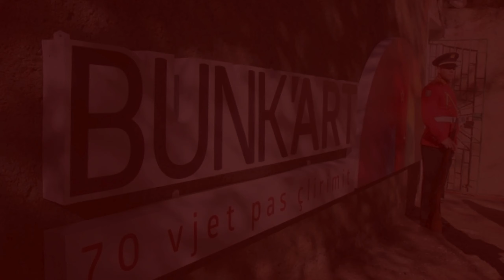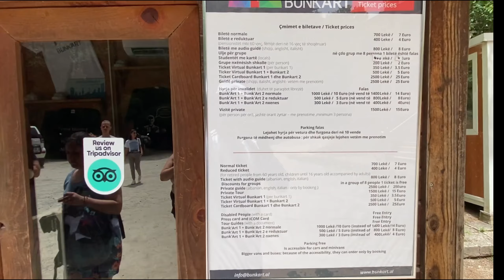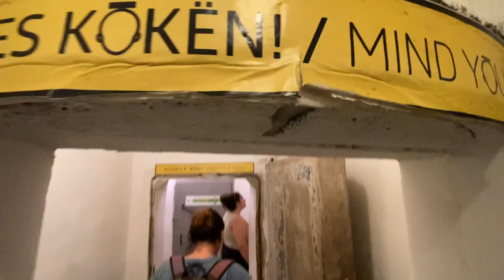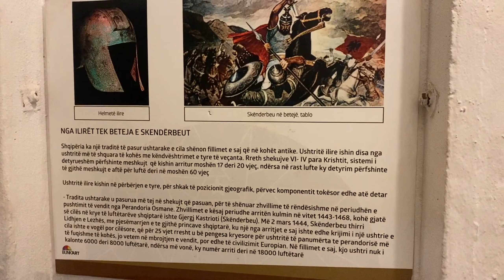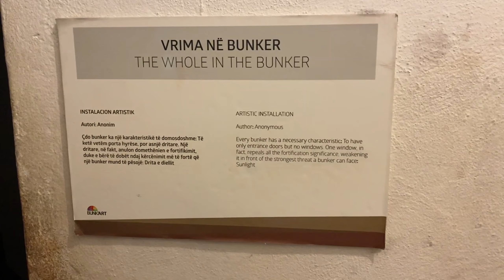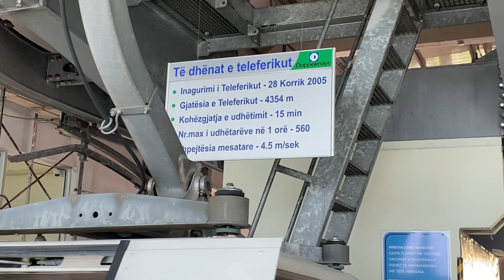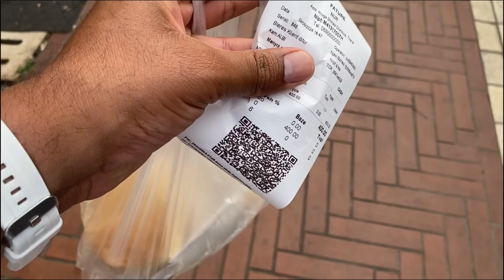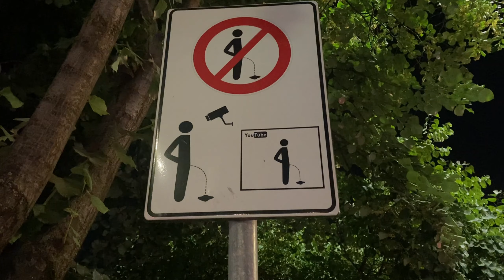How Albanians used to live in Scary Underground Bunkers? || Must Watch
In this video you will see that I have visited Bunkart and Cable car with my 2 friends one from France and another from USA .

What is Bunk Art?
Bunk Art is a Bunker Museum. A massive bunker built by the communist dictator has been converted into museum. Basically, Albania was ruled for nearly 50 years by the communist dictator Enver Hoxha. During his rule he built an enormous bunker to protect himself and his government in case of war. You can now enter the five story bunker and walk through the underground rooms. Bunk Art tells the story of Albania’s communist past. Bunk Art is a highlight when visiting Tirana, because it is an exciting experience to walk through the scary and spooky bunker.

Albania’s Bunkers
Enver Hoxha, the former dictator of Albania, was suffering from paranoia. The communist dictator ruled Albania for nearly 50 years. The dictator’s rule began in 1944 and lasted until his death in 1985. During his rule he was constantly paranoid. In Enver Hoxha’s mind “the enemy” was haunting Albania. Moreover, he feared a nuclear war was inevitable. Therefore, Hoxha built tens of thousands of bunkers all over Albania to protect the population. Ironically, the invaders and the war never came. Consequently, the Albanian landscape is dotted with thousands of bunkers. These bunkers are literally the product of Enver Hoxha’s fear and paranoia.

What was the bunker meant for?
In the 1970s, Enver Hoxha gave orders to construct a massive bunker in the outskirts of Tirana. The bunker was meant to accommodate the dictator and his companions during a nuclear attack. The bunker was for the political elite only. Therefore, the bunker remained secret for much of its existence. The only way in or out was from inside the secretive ministry. Hoxha died before the bunker was complete and the bunker was never actually used.

Why should you visit Bunk Art?
Visiting Bunk Art is an exciting experience that you will not forget. You will walk through a long, dark tunnel in the hillside. The tunnel itself is a perfect built-up to the spooky bunker you are about to enter. Then, you will realize that the ticket office is actually located just next to a still-active Albanian military base. Next up, you will descent into the five-story bunker. Signs along the way will tell you that the lights might fail at any time, but you should not panic! As if you were not scared enough yet!

Inside the bunker
Once inside the bunker you can feel the presence of Enver Hoxha. Rooms tell the story of the dictator’s power and life. Inside the dictator’s office, you can hear his voice on a loop through the phone receiver. You can also view a video of Enver Hoxha’s state funeral in 1985. Furthermore, you can also see the military liaison room, telecommunications room, the officers’ and chief of staff’s room. The rooms are all set up as if the nuclear attack can happen at any moment.

One of the most impressive sights is the massive assembly hall. The assembly hall would host social meetings at the center of the bunker. During war, Hoxha’s government in hiding could rule the country from there. Today, the assembly hall hosts jazz concerts.

In short, Bunk Art does an amazing job of telling the modern history of Albania. The museum displays Albania’s history starting from the Italian invasion up until the end of the communist rule. You will see works of contemporary art throughout the museum. The artwork does lighten up the dark story that is being told.

Bunk Art and the Dajti Express Cable Car
The Bunk Art museum is located just next to the Dajti Express Cable Car. Therefore, you can have a perfect day trip by combining the two. Start your day by visiting Bunk Art (entrance 300 lek, about £1.70). After visiting Bunk Art, you can take the cable car up the Dajti Mountain. The cable car offers magnificent views over Tirana city and the sea side. Once on the mountain, you can enjoy some food and drinks in the restaurant that overlooks all of Tirana. Cable car will cost you £14 and it's totally worth spending and visiting both the places if you are in Tirana.

For more details visit the below website.

1. DJI Osmo Mobile 3 Gimbal
2. Apple I-Phone 11 PRO, 12 PRO & 13 PRO MAX
3. Samsung Galaxy A9 & A8
4. Huawei Nova 2plus
5. DJI Tripod for Timelapse and Hyperlapse
6. Joby Gorillapod 3K Kit - Black
Follow me @ashuu_lion